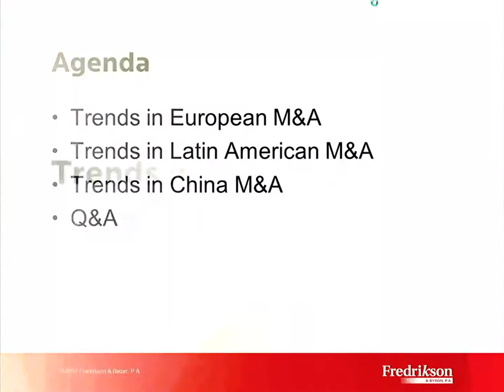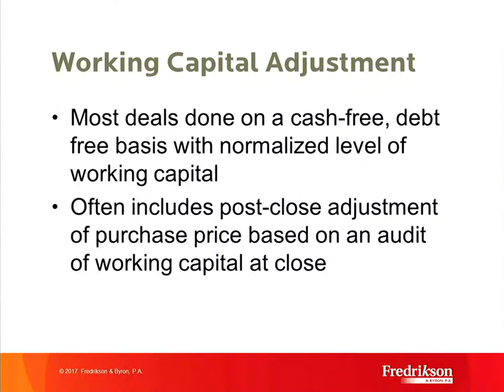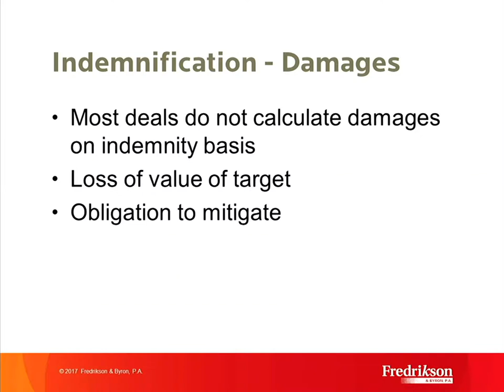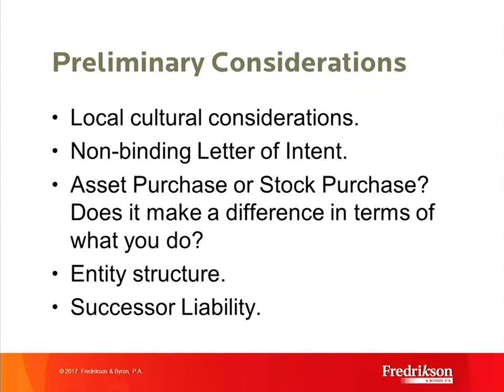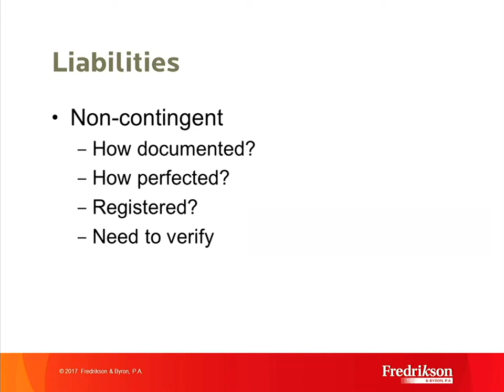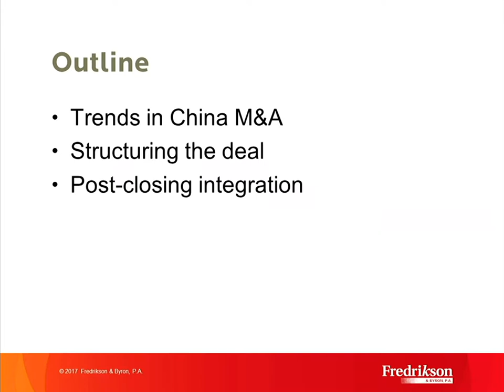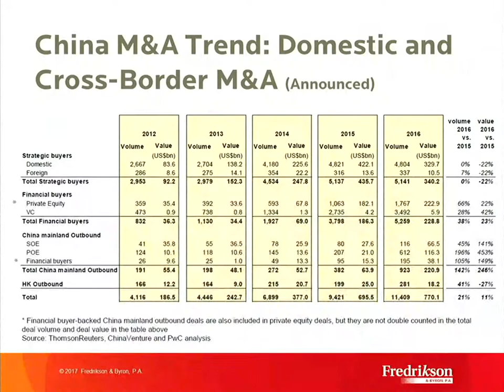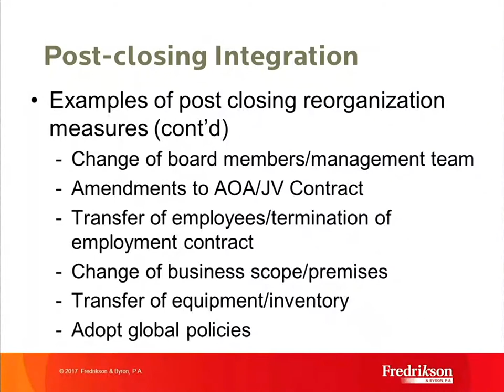Key Issues in Cross-Border M&A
Cross-border acquisitions and joint ventures have been increasing in volume and strategic importance for many U.S. companies in recent years. Companies of all sizes in all industries find some of their strongest business opportunities outside the United States or with targets having substantial operations abroad. Increasingly even small and mid-sized transactions have a significant cross-border component.  This program explores some of the key issues in cross-border transactions in Asia, Latin America and the European Union, including the latest regulatory developments and how they may impact your investment decisions.

Presenters:
Harleigh E. Brown, Attorney, Fredrikson & Byron, P.A.

Patrick J. Kelly, Attorney, Fredrikson & Byron, P.A.

Robert M. Oberlies, Attorney, Fredrikson & Byron, P.A.

Richard E. Weiner, Attorney, Fredrikson & Byron, P.A.